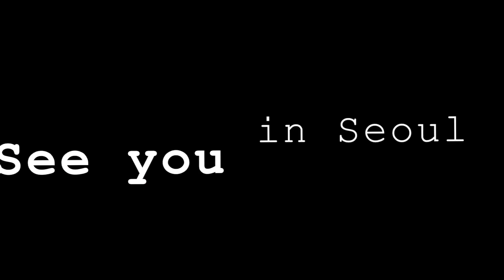(Yeouido) Let's go for a picnic to Han river park with Tourmate Dahye Kim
Hanging out in one of the most popular places in Seoul "Han river park" with a local tour mate.
Han river park is the place where is always crowded with local people. You can ride a bicycle, play badminton, talk and eat while you enjoy the nice views. It might sound nothing special but I just want to show how Koreans spend time with friends in Seoul. Let's have some fun!